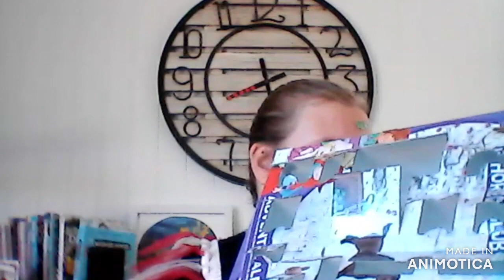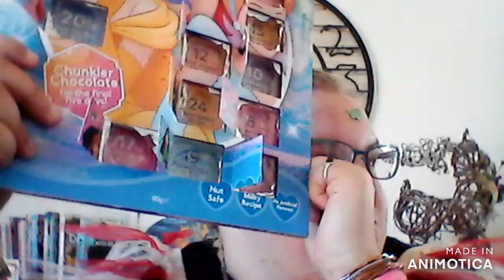Day 17 Of Advent Calendars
Today I open door 17 of the Disney Princess chocolate Advent Calendar and door 17 of the Schleich Horse Club Advent Calendar.